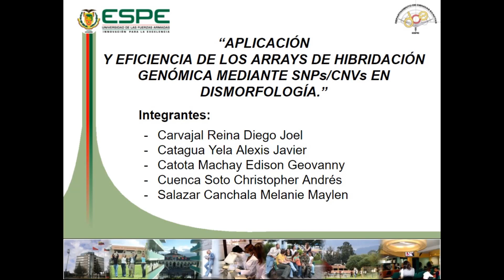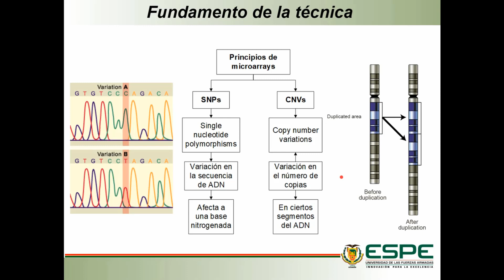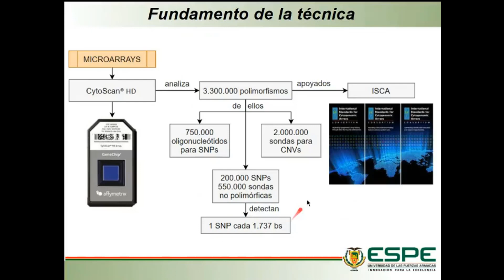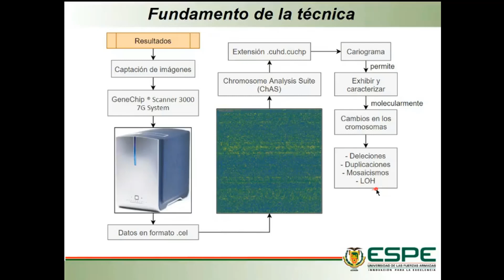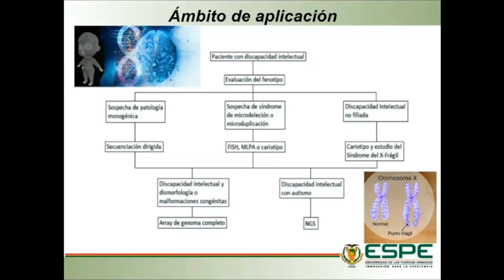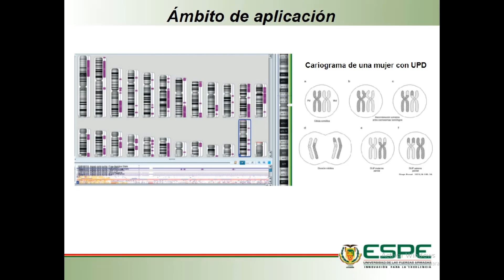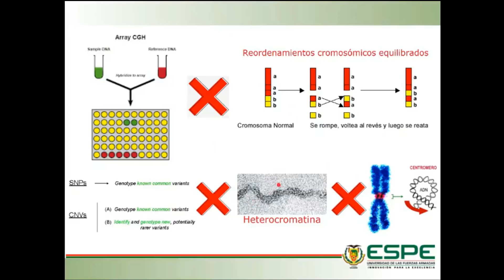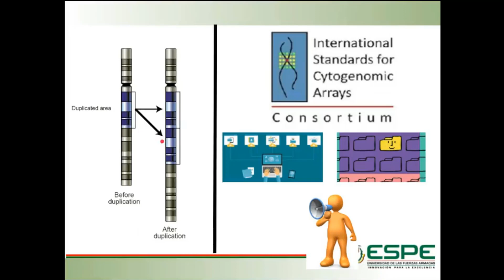APLICACIÓN Y EFICIENCIA DE LOS ARRAYS DE HIBRIDACIÓN GENÓMICA MEDIANTE SNPs/CNVs EN DISMORFOLOGÍA.